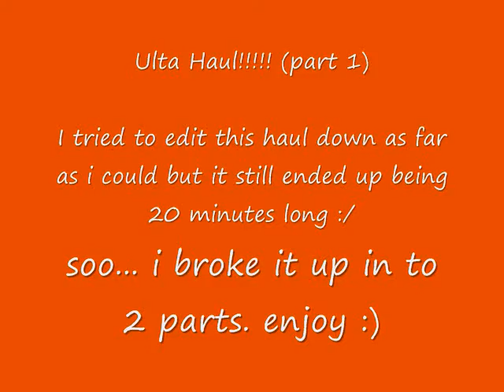ulta haul part 1